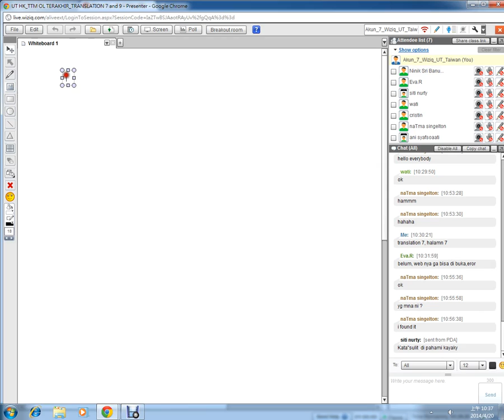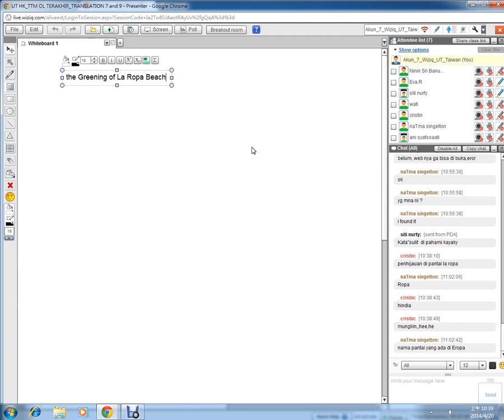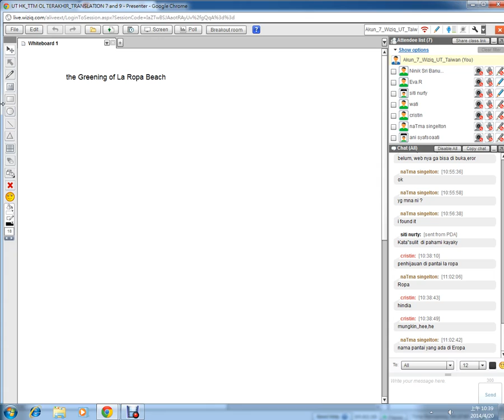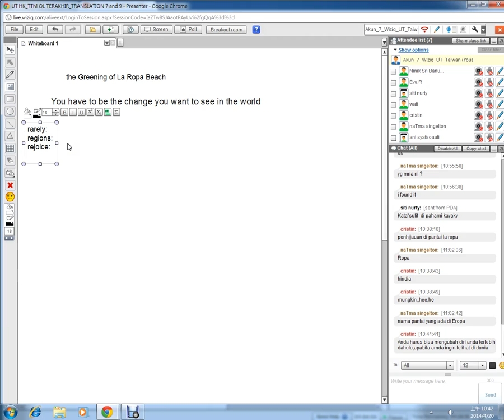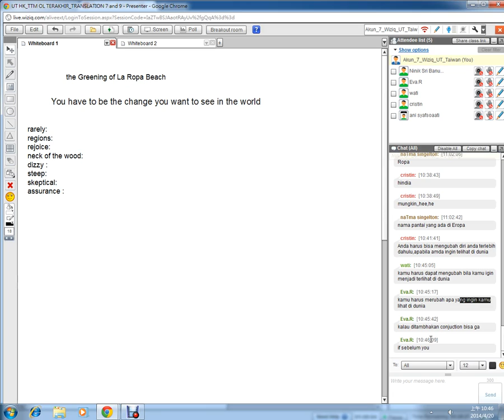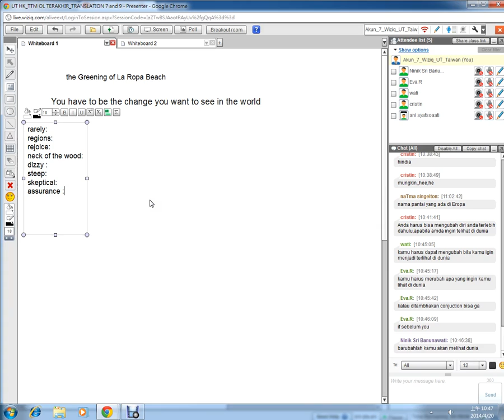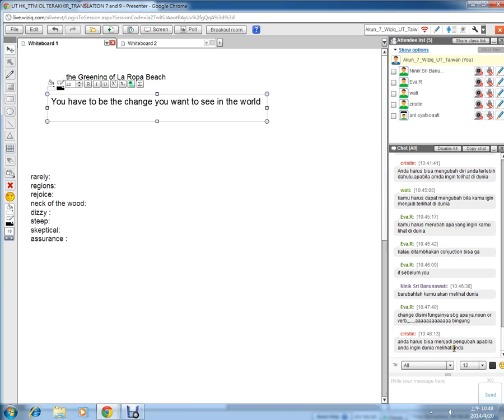UT HK_TRANSLATION 7 and 9_The last Wiziq_PART 2